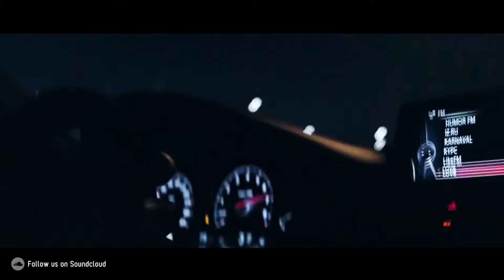KEAN DYSSO - Do it Now 2 (Reworked)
© Follow

Video Credits:
"Tadashi Media"